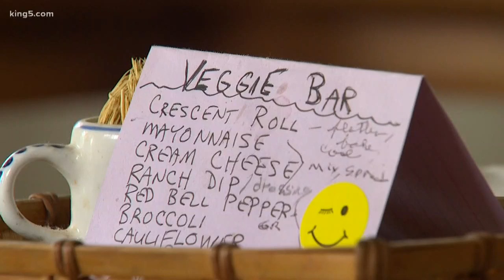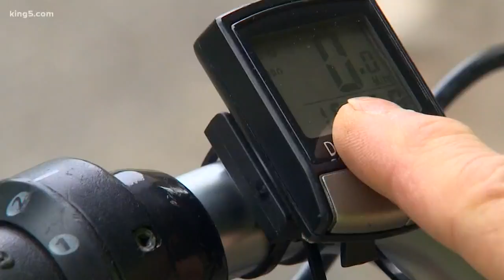86-year-old example of health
An 86-year-old Lacey grandmother is being recognized for her athleticism! South Bureau Chief Drew Mikkelsen introduces us to the grandma who can't sit still.